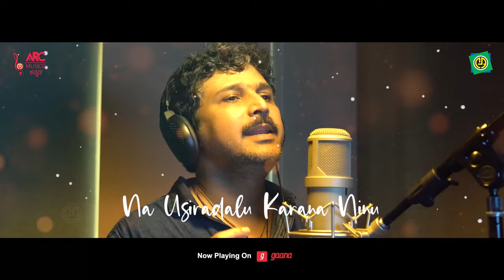Ba Bare - Lyrical Video | Anger | Rajesh Krishnan| Anuradha Bhat | Vijay Haritsa | Manvith | ARC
Presenting you the Ba Bare - Lyrical Video of "Anger" upcoming Kannada Movie. Starring Manvith,Punya, & Others in lead roles. Directed by Nataraj Rangayana.This song is sung by RajeshKrishnan AnuradhaBhat and the music is composed by Vijay Haritsa and the lyrics by AravindaBV.

♪Song: Ba Bare
♪Movie : Anger
♪Singers : Rajesh Krishnan, Anuradha Bhat
♪Lyrics: Aravinda B V
♪Producer: Sri Gowri Combines
♪Direction: Nataraj Rangayana
♪Recorded and mixed by: Giridhar Diwan @Grey18studios
♪Mastered by: Nakul Abhayankar
♪Cast: Manvith, Punya Gowda, Mandya Anand & others
♪Label : ARC musiq kannada

♪Amazon Music

We are glad that we meet virtually on   @ARC Musicq Kannada  Official YouTube through our music.